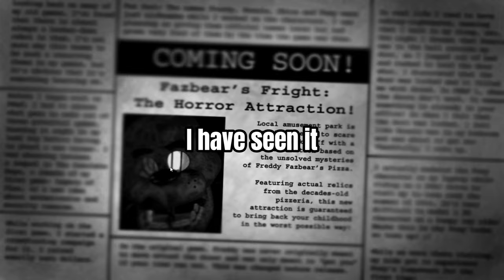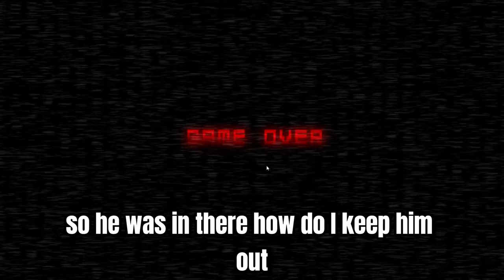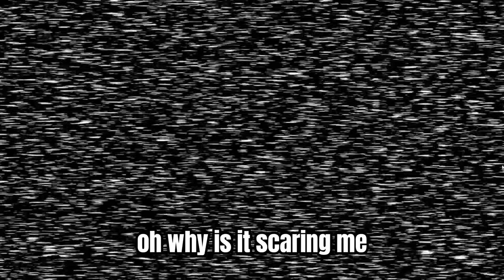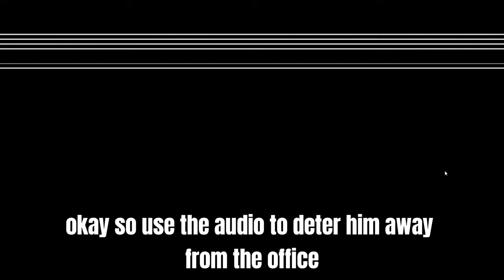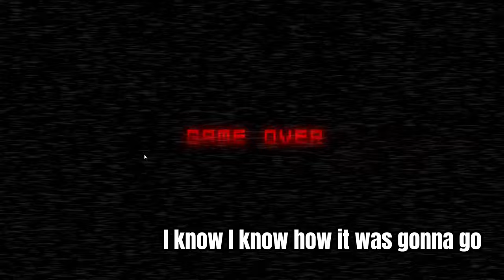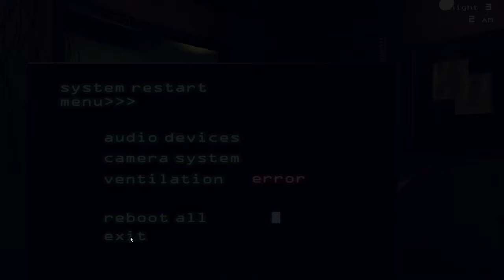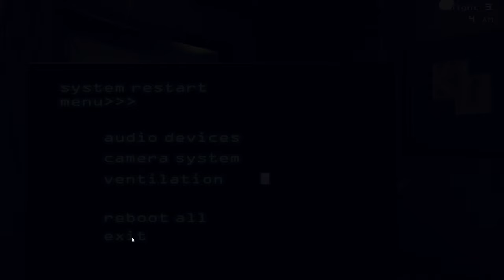Playing FNaF 3 like it's 2015 - Pt.1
In Five Nights at Freddy's 3, the player assumes the job of an anonymous safety officer who should shield themselves from a bedraggled animatronic called "Springtrap" that meanders the fascination while doing combating mind flights of other shriveled animatronics.
Green Screen: Portable Webcam Background, 142cm Collapsible Green Background for Video Chats, Zoom, Skype, Video, Photo, Single-Side Chromakey Green Screen for Chair